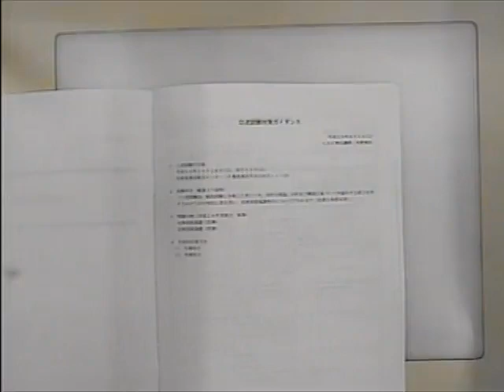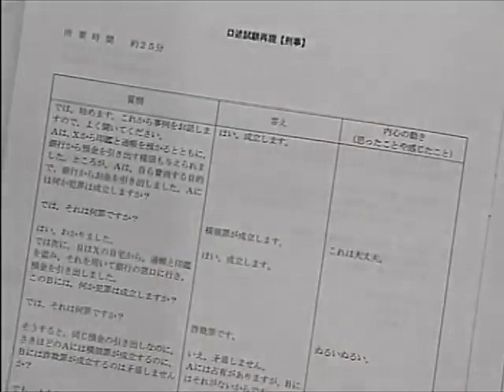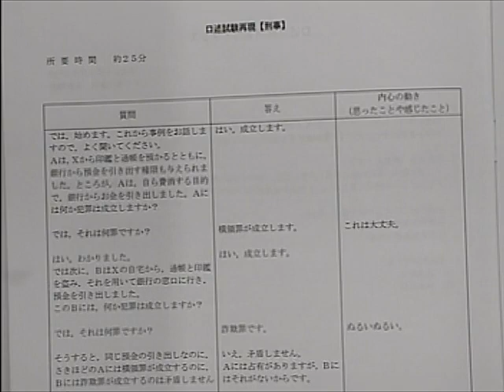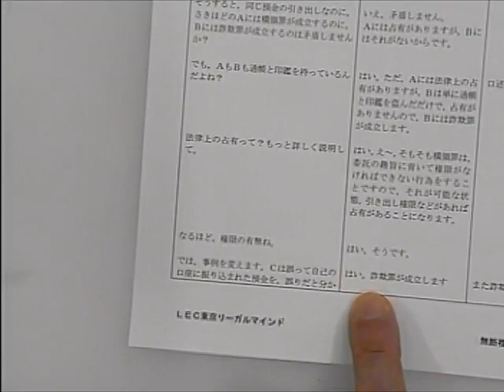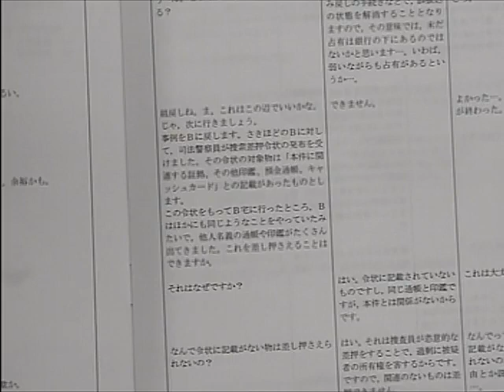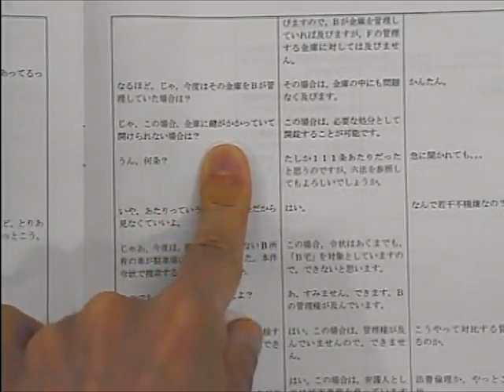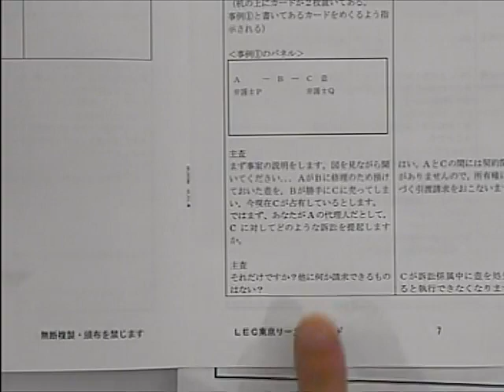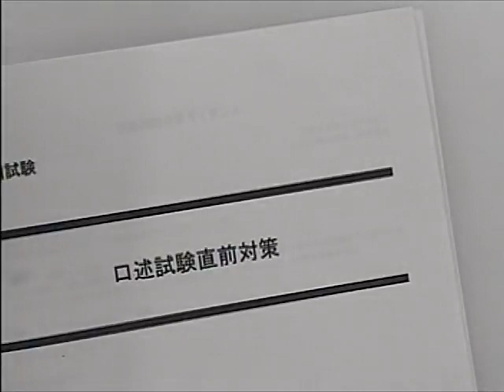平成29年口述試験直前対策【永野講師】